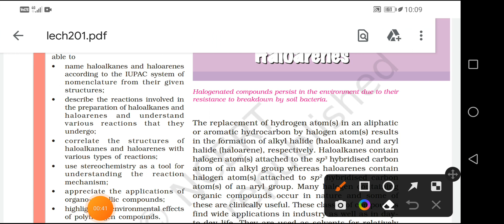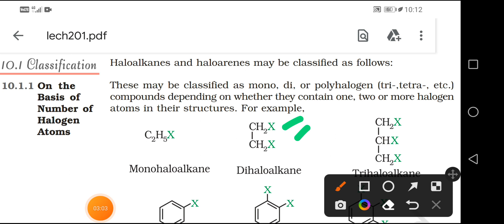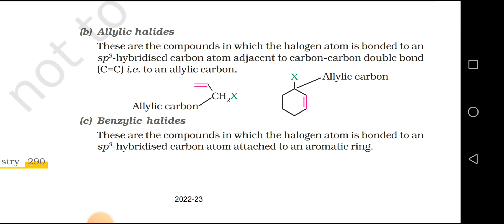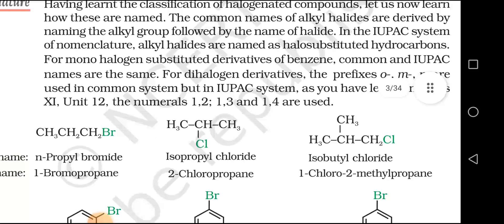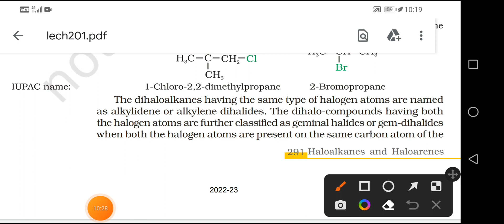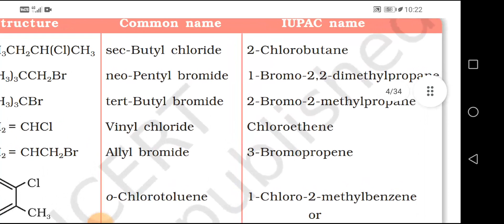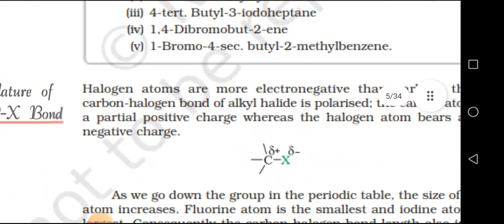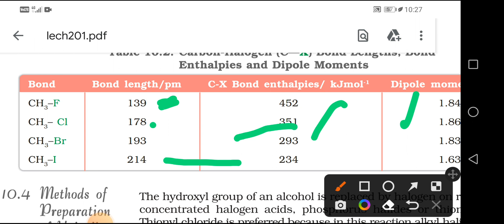12th cbse haloalkanes and haloarenes part 1 line by line in tamil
haloalkanes and haloarenes  12th chemistry ncert part1line by line in tamil @ramyaasokan